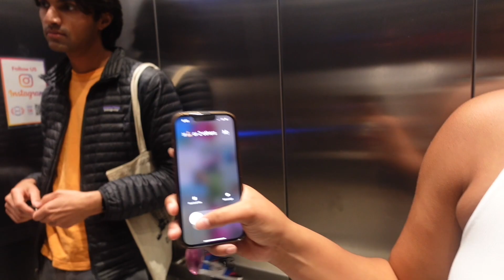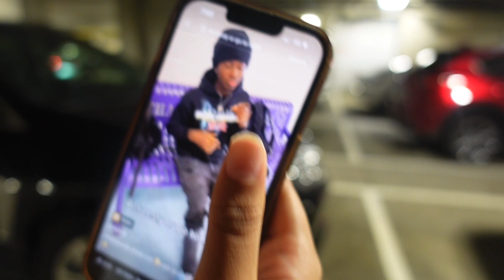1ST DAY BACK FROM ORANGE CRUSH VLOG *‼️CRAZY POOL PARTY‼️*